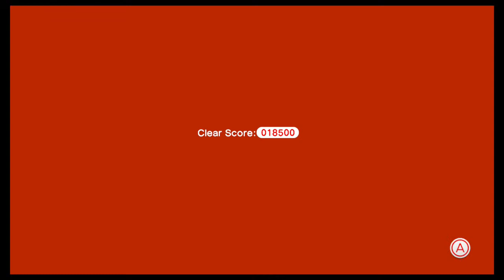Super Mario 3D World - Episode 9: Orange Sprixie Saved!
We get throught the rest of World 4 and save the Orange Sprixie!